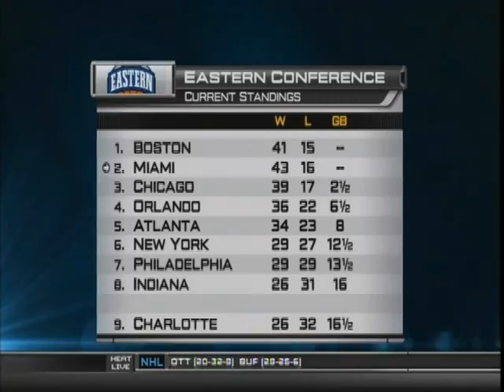February 25, 2011 - Sunsports - Game 59 Miami Heat Vs. Washington Wizards - Win (43-16)